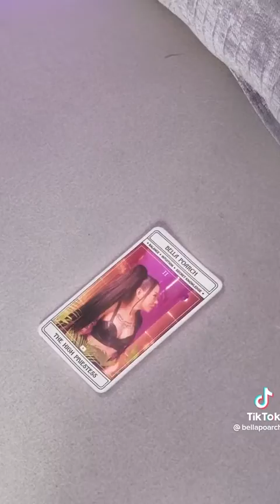Bella Poarch - BEST TikTok Compilation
TIkTok’s latest overnight sensation is Bella Poarch, a social media influencer known for her subtle lip-syncing videos — and a number of controversies. Please watch my video where i draw Bella Poarch

Though she only joined the app in April 2020, she has been averaging nearly 1 million new followers every day, according to YouTuber Def Noodles, who tracks influencer trends. As of press time, she has 39 million followers.

Here’s what we know so far about the TikToker, from her path to social media fame to her many controversies.

Bella Poarch has the most-liked video on TikTok.

On August 17, Poarch shared a simple video of herself lip-syncing to “M to the B” by MIllie B, then bobbing her head and crossing her eyes to the beat. Less than a month later, it became the most-liked video on TikTok with a whopping 36.5 million likes and 145.3 million views.